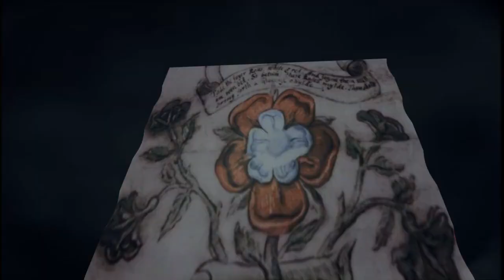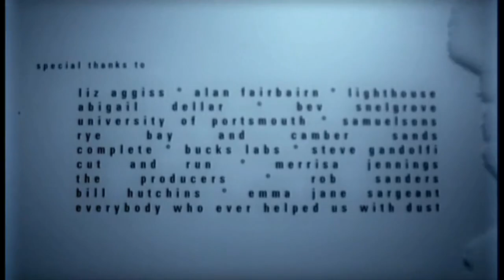Dust... Composer Thomas Schoenberger (Official)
From the healing seas of Caroline.
I will be taking a break for a spell. There is work I must complete.